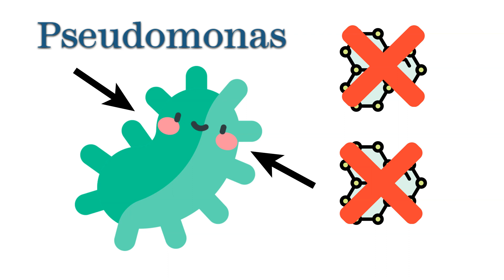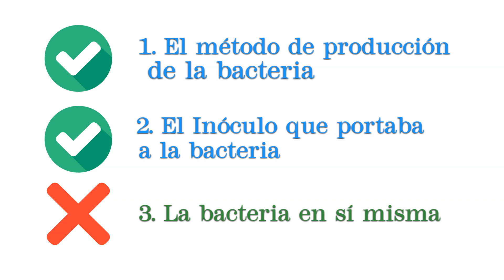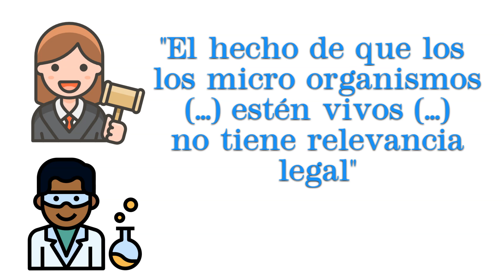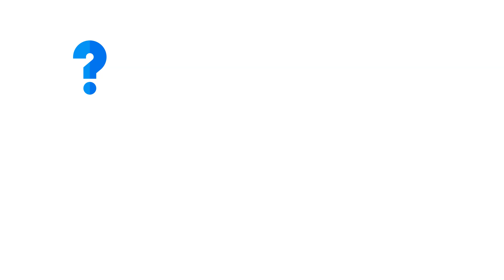Caso 🦠 Diamond vs CHAKRABARTY ¿Se puede patentar una bacteria?- Código del Derecho #23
Diamond vs Chakrabarty es una de las más importantes decisiones judiciales de los Estados Unidos sobre Propiedad intelectual, abriendo una puerta a la investigación en biotecnología y microbiología.

Este caso versa sobre la patentabilidad de microorganismos vivos, como las bacterias; algo que para esse entonces era aun un enigma para el derecho de propiedad intelectual.

La Corte Suprema determinó que los microorganismos, creados por el ser humano, si son patentables bajo la 35 U. S. C. § 101

La bacteria en cuestión se trataba de una Pseudomona con al menos dos plásmidos generadores de energía, capaz de descomponeer varios elementos de los hidrocarburos, como el petróleo.

Por medio de este caso veremos el razonamiento que llevó, por primera vez, a patentar un ser vivo.

Tu opinión es importante, no olvides expresarla.

0:00 ¿Una patente biotecnológica?
0:30 Ananda Mohan 'Al' Chakrabarty
1:55 Sydney Diamond
3:23 Diamond v. Chakrabarty, 447 U.S. 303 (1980)
4:29 Creación vs Descubrimiento
7:14 Principio de Primacía de la Voluntad
9:20 Decisión del Voto Mayoritario
9:38 Voto minoritario
10:35 La finalidad de las patentes

Mi personaje ha sido creado por la empresa SuiGeneris7. Sígalos en facebook

El video fue creado gracias a la tecnología de TOONLY. Los dibujos que se aprecian en el video no son de mi autoría.

Estos los pueden conseguir en la página web FLATICON.com, correspondiente a los usuarios: Aranagraphics, DailyPM Studio, eucalyp, Flat icons, Freepik, geotatah, justicon, konkapp, Maxim Basinski Premium, Maxim Cherednichenko, noomtah, Pixel Perfect, Prosymbols, roundicons, Smashicons, surang, ultimatearm, Webalys
La música utilizada fue: Clover 3 de Vibe Mountain.